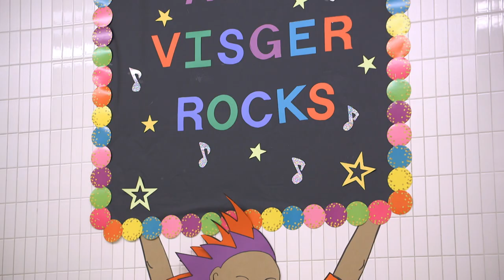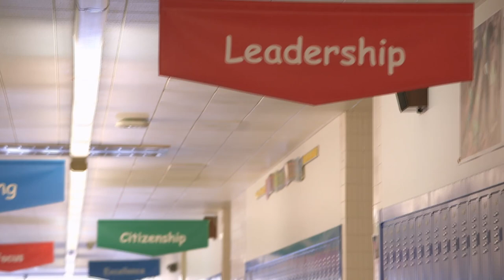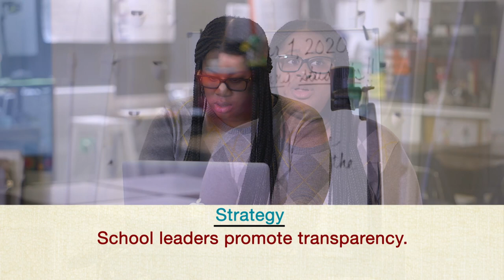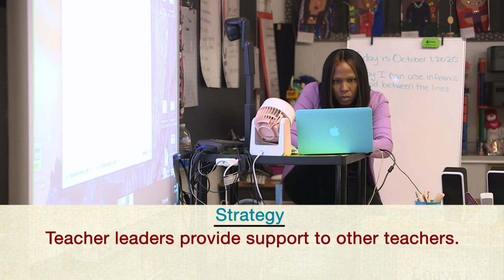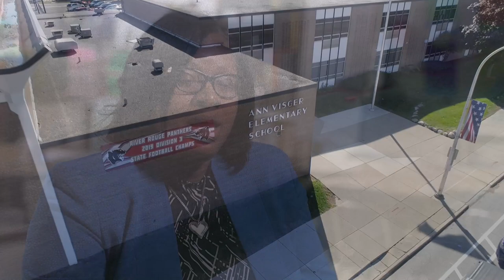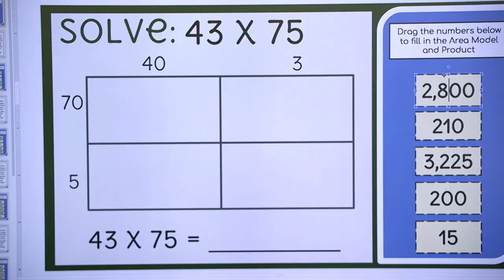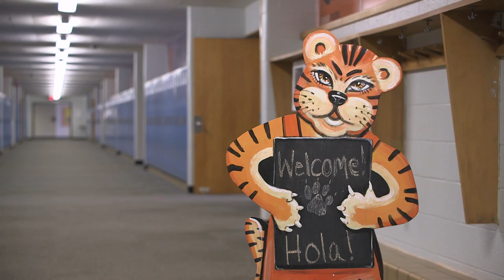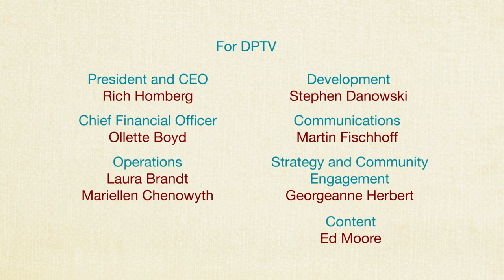Transforming the Culture of Education: Improving Teacher Working Conditions (REL Midwest)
Regional Educational Laboratory (REL) Midwest created this 30-minute documentary in collaboration with Detroit Public Television to explore how districts and schools can create supportive working environments for teachers. In this documentary, teacher working conditions are defined as school environmental factors that influence teacher job satisfaction. This documentary focuses on three elements of teacher working conditions: Leading Schools to Success, Empowering Teachers Through Leadership, and Creating Meaningful Professional Development.

In the documentary, researchers Natalya Gnedko-Berry, PhD, REL Midwest; Matthew Clifford, PhD, American Institutes for Research (AIR); and Cortney Rowland, PhD, AIR, discuss the research on teacher working conditions and the vital role of school leaders. Lucy Steiner, senior vice president of professional learning and leadership at Public Impact, describes how schools and districts can improve their teacher leadership systems to ensure that teachers and students are supported. The program also features the perspectives of district leaders, school leaders, and teachers from Grant Public Schools and River Rouge School District in Michigan.

To learn more about our work in this area and to access the viewing guide associated with this video, visit the REL Midwest Alliance to Improve Teacher Preparation web page.

Visit the REL Midwest website to learn how we are partnering with stakeholders to equip state and local education agency staff to access, use, and disseminate research results.